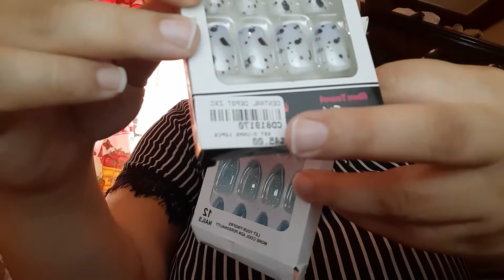🇩🇴 Un día conmigo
Hola mi gente bella, les comprato unos dias conmigo y mi familia.

Te interesa ver mas de mis videos?